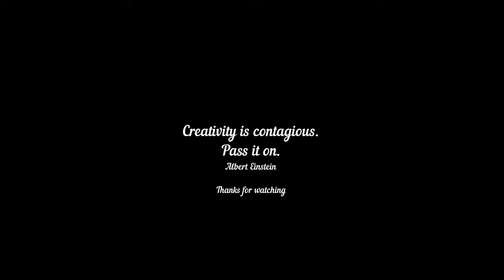How to draw a girl / V-964 | YOUTUBE ART VIDEO FOR GOOGLE AUDIENCES | AMAZING VISUAL ART BY INDIAN